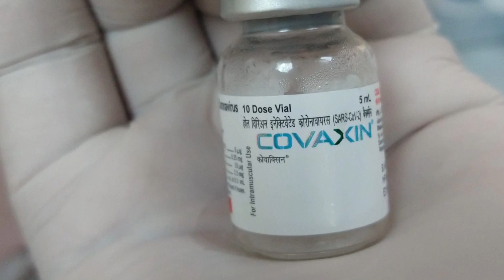Bharat Biotech Covid 19 Nasal vaccine launched in India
indian army
join indian army
indian navy
air force
drdo
indian air force
officer in the army
join indian navy
armed force medical
brahmos missile
airforce result 2021
brahmos
iaf
drdo fullform
fighter jet
indian army rank
amca
fighter plane
indian army bharti 2022
ranking in the army
astra
f22 raptor
indian air force status
night fighters
soldiers of india
indian military
mig 29
army indian army
army medical
air force station
airforce y group
chinese fighters
drdo recruitment
garud commando
tejas mk2
air force ones
air force rank
air man
armed forces
brahmos 2
fighter jet in india
indian air force rank
indian army officer
indian submarine
join indian army 2022
join indian army nic
naval academy india
rafale jet
su35
sukhoi 30mki
air force day
akash missile
army day in india
army rank in india
drdomts
f 18 super hornet
hal tejas
indian army bharti
indian army ka
lca tejas
mirage 2000
su30
brahmos missile range
drdo jobs
f35 fighter jet
future fighter
general of indian army
headquarter of drdo
indian indian army
para military
sukhoi su57

india reaction
pak media
pakistani media
reaction pakistan
amca fighter jet
amca

current affairs
gk questions
general knowledge
gktoday
utkarsh current affairs
gk hindi
gk today current affairs
lucent gk
static gk
current affairs for upsc
gk today
vision ias current affairs
general awareness
gk quiz
kumar gaurav sir current affairs
samanya gyan
gk gs
current gk
100 easy general knowledge questions and answers
gk knowledge
gk class
basic gk
computer gk